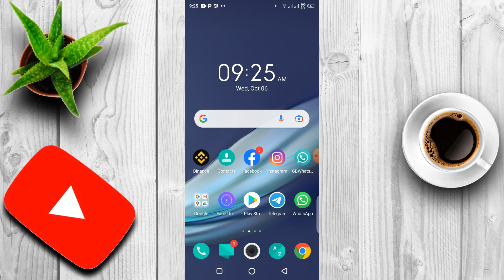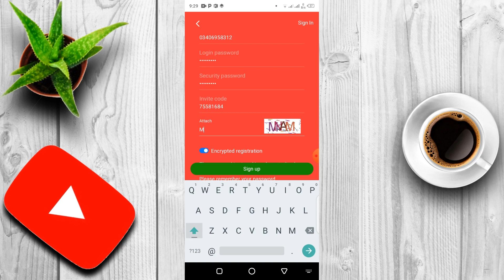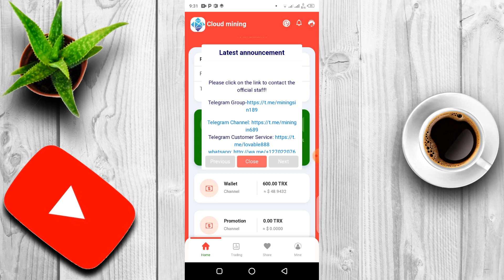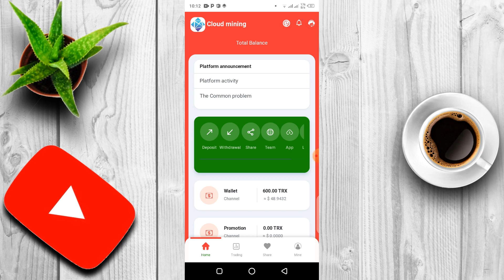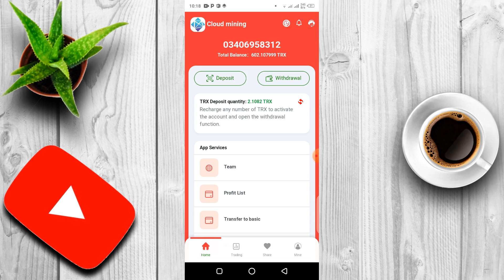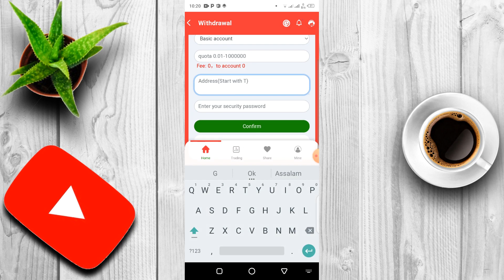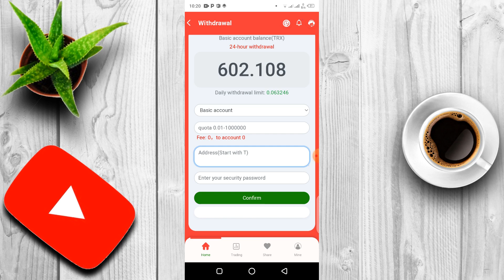Free 50$ After Sign Up |Free 600 TRX Instant WithDraw|Free Mining Website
⚠️ WARNING : NOTE YOUR login password and security password BECAUSE IT'S CAN'T RESET !!
NOTE: I am not a professional financial advisor ,I just collect some information and present in front all of you , So watch the full video and do anything at your own risk !! I will be not responsible for any losses !! And also remember all projects will be not successful .. So choice is yours!!